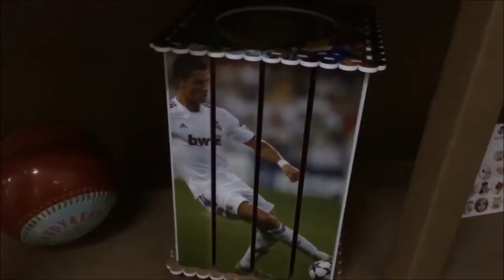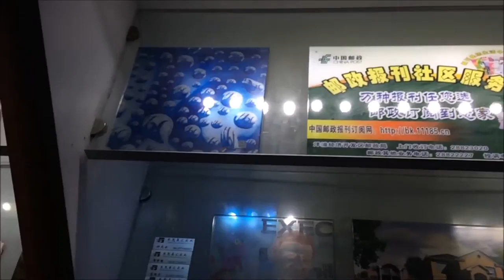Eco-solvent digital flatbed uv printers factory